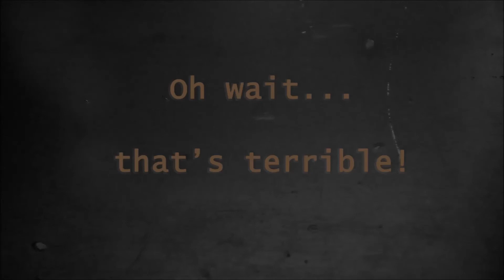Feeling bad sometimes??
Tiny Terrorists, Graz (AUT)